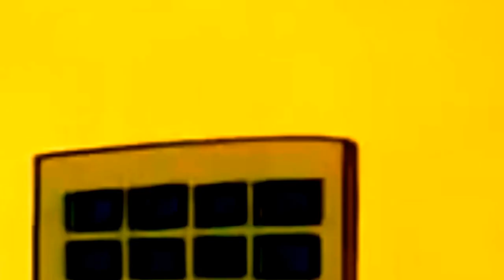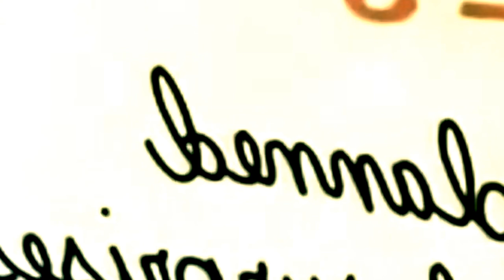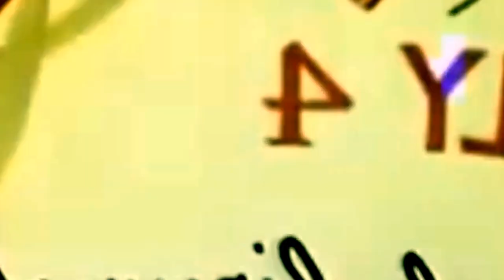Tom and Jerry - Evergreen Comedy - Cartoon Video For Kids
Tom and Jerry cartoon video for kids entertainment. Evergreen comedy is it's speciality. No one can stay without laughing when views this video.